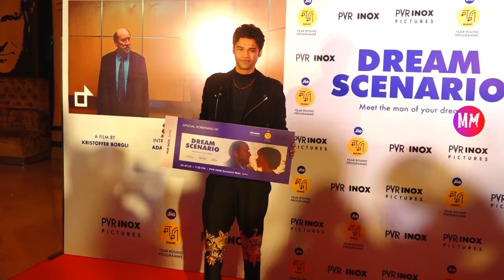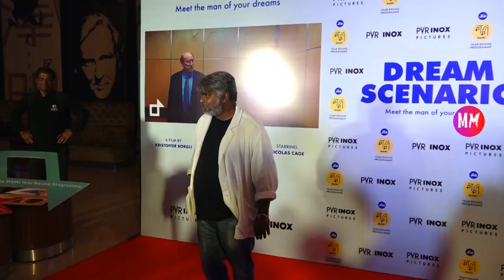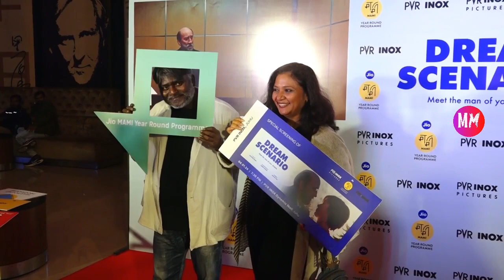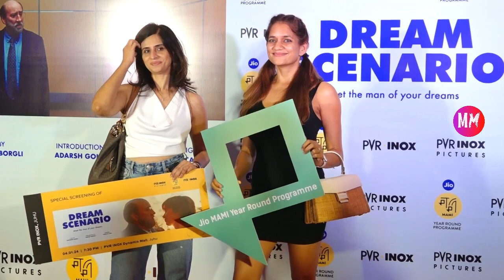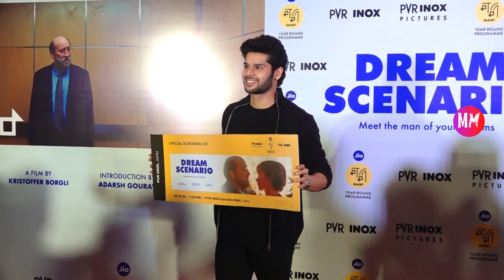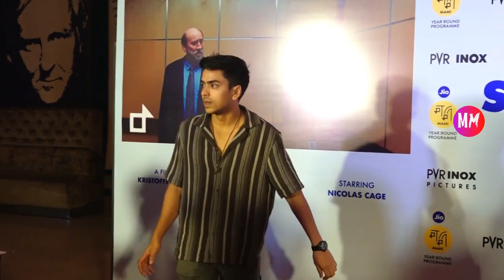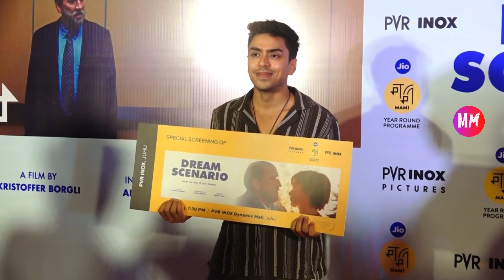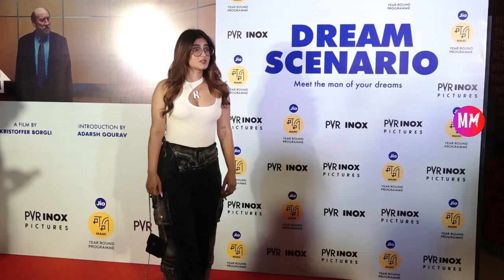Babil Khan & Others At The Special Screening Of Dream Scenario- Meet The Man Of Your Dreams